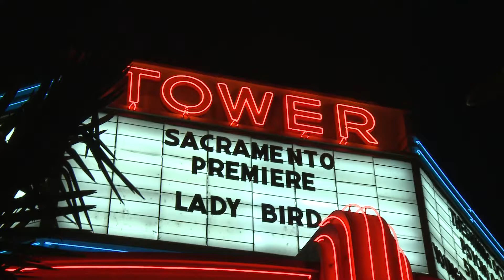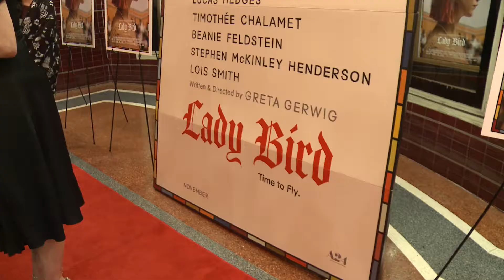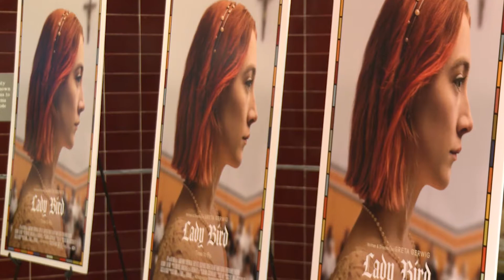LADY BIRD Home Town Premiere: Red Carpet Interview with Greta Gerwig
Host Mellisa Paul catches-up with 'Lady Bird's Greta Gerwig as she walks the red carpet at the home town premiere of her OSCAR nominated movie!